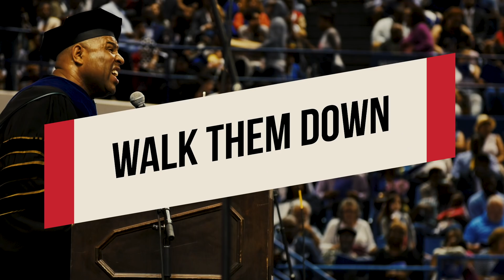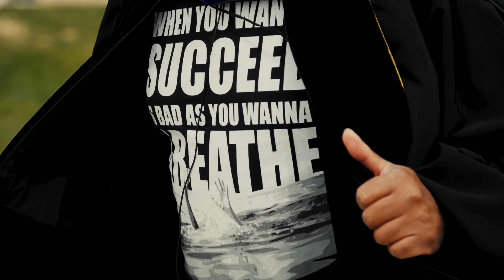TGIM | WALK THEM DOWN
Listen to me very closely !! You do not have to have the best hand in life in order to be successful !! It’s not about how you start it’s how you finish !!

For more great content and access to Eric Thomas, join our online community, Breathe University, NOW at

APP --
ANDROID :